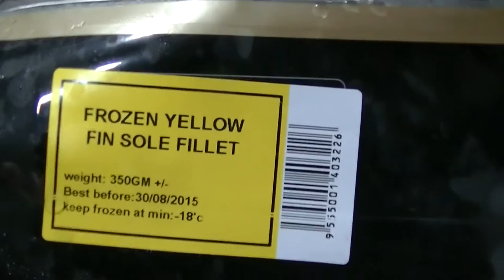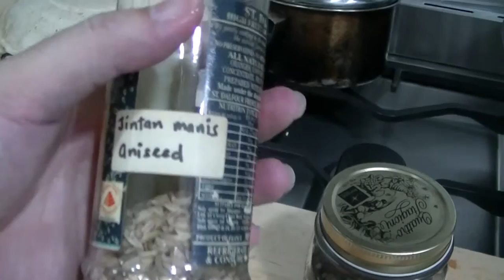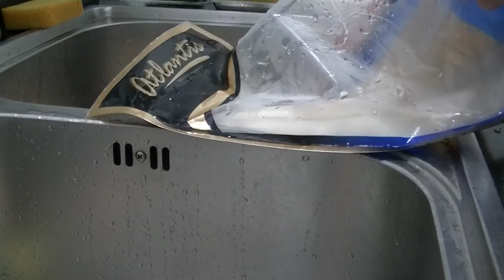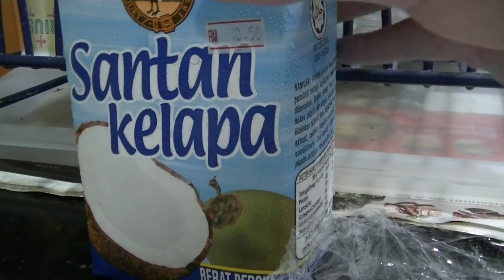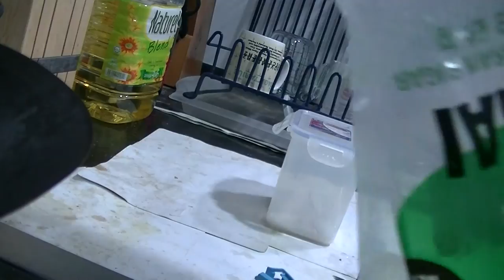[No Music] How 2 Make Vegetable & Fish Curry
Malabar matthi curry, also known as fish curry, is an Indian dish with Chinese roots. It consists of sardines semi-stewed in a Kerala-style curry with assorted vegetables, such as okra or onions. It is usually served with rice, naan, bread, or tapioca. The dish is most popular in Kerala, Bangladesh, and West Bengal, where rice and fish are staple foods. Other variations may include adding tamarind juice or coconut milk. Malabar matthi curry is a dish of relative popularity amongst Malaysians, Singaporeans, and their tourists, although it is generally not categorized as hawker fare